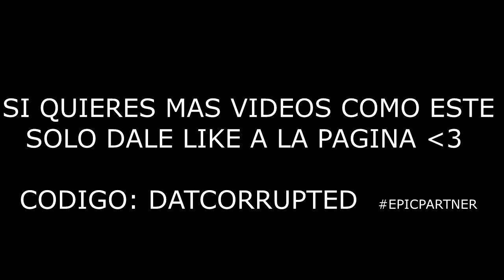Fortnite - Tengo aimbot me pase a mando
Jugando fortnite en mando